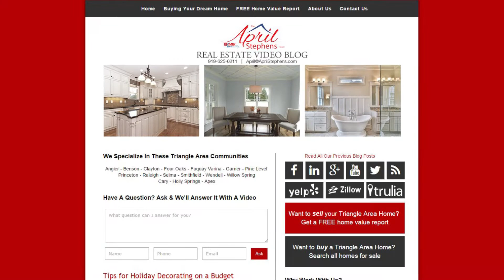Raleigh, North Carolina Real Estate Agent: How Do You Know When to Purchase a Home?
Right now, there are a lot of buyers in our market. Whether you are a millennial looking to purchase your first home or a baby boomer interested in downsizing, it’s important to have a plan in place before you purchase a home. Today, I’ll go over five questions you need to consider when making a home purchase. To find out what they are, watch this short video.

Buying a Triangle Area Home? Search All Homes For Sale

Selling Your Triangle Area Home?

April Stephens
The April Stephens Team
RE/MAX ONE REALTY
Raleigh, North Carolina